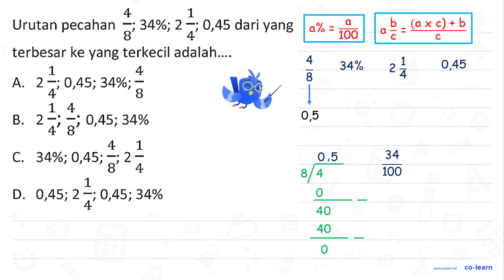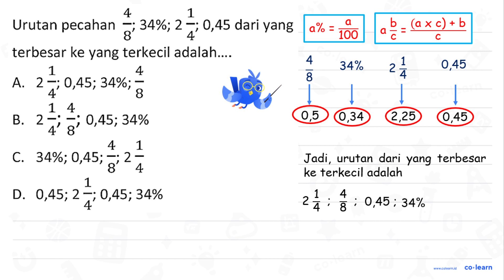4 1 Urutan pecahan 34%; 2 4; 0,45 dari yang 8' terbesar ke yang terkecil adalah_ 1 4 A 2 4; 0,45;...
4 1 Urutan pecahan 34%; 2 4; 0,45 dari yang 8' terbesar ke yang terkecil adalah_ 1 4 A 2 4; 0,45; 349; 8 4 80,45;34% B. 2 4' 4 1 C. 34%; 0,45; 2 8' 4 1 D 0,45; 2 0,45; 34% 4

Topik atau Materi: Aplikasi Pecahan - Pecahan - Aritmatika - Matematika Kelas 4 SD -

00:00 : Bedah Soal
01:00 : Konsep, rumus dan pengertian Aplikasi Pecahan
01:18 : Langkah penyelesaian soal
03:10 : Jawaban akhir
03:40 : Penutup